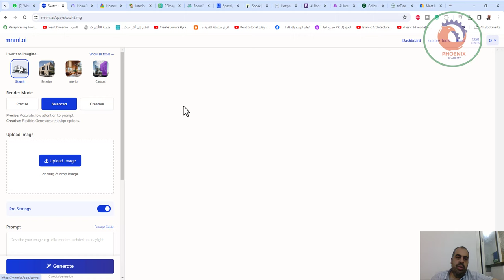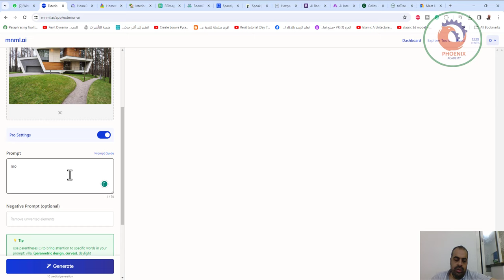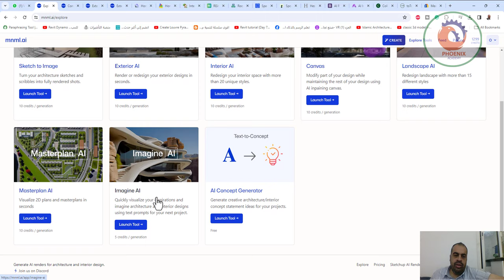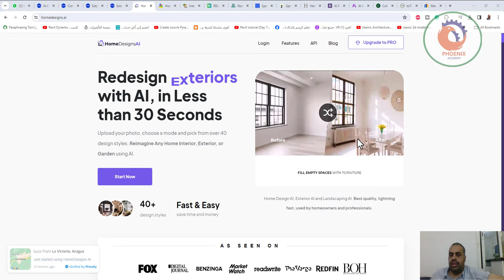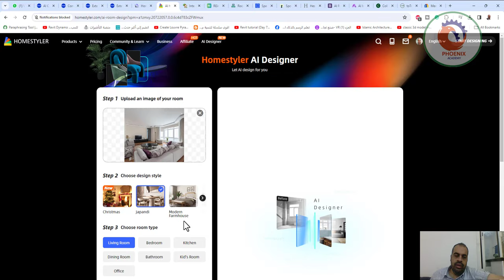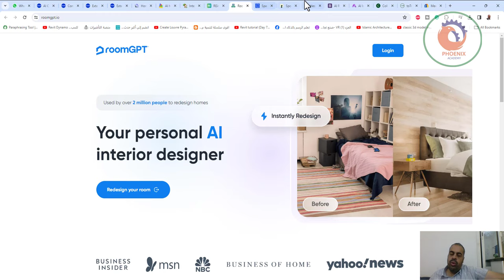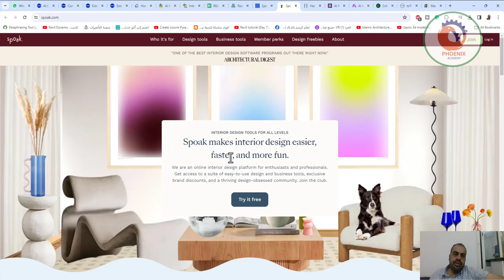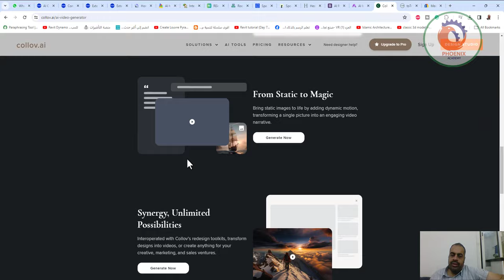اهم مواقع تصميم الذكاء الاصطناعي للمصمم الداخلي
Home Designs AI: *this one has the best designs and that awesome eclectic living room picture I am obsessed with

AI Tools for Concept Design

AI Tools for Urban Planning

AI Tools for Rendering

AI Tools for BIM Modeling

AI Tools for Sustainable Design

AI Tools for Architectural Design

AI Tools for Shop Drawings

AI Tools for Real Estate Feasibility

❤️ روابط التواصل
✅ انستجرام